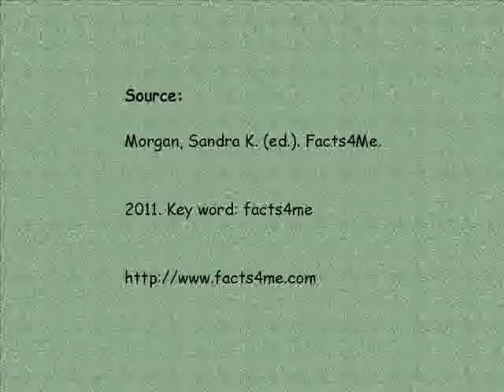Animal Interviews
After completing a unit on owls during a larger unit about endangered species, third-grade students were challenged to interview an owl. They worked in teams to research an owl, write questions, develop a script, illustrate their interview, record it, and create an interview movie. Their teacher shares, "The best part of this project was watching the students read, process, analyze, and apply information," as they developed their interview.